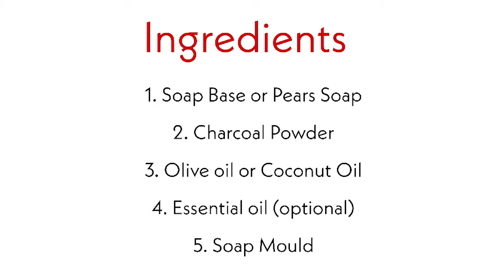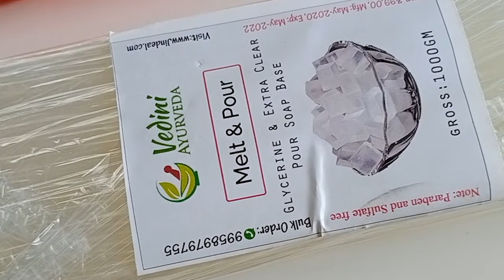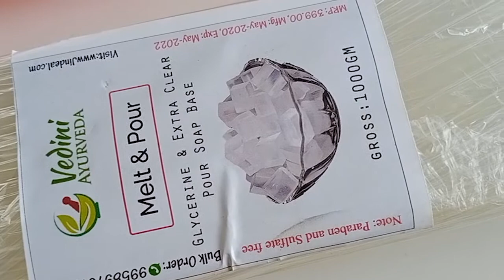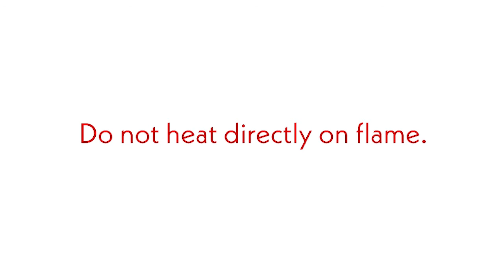DIY Skin Detoxifying Charcoal Soap | HINDI